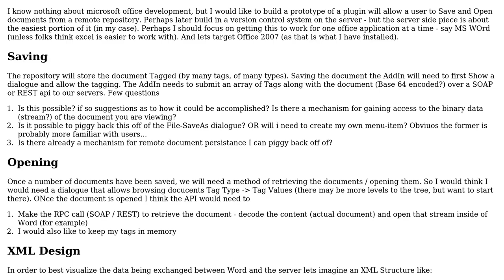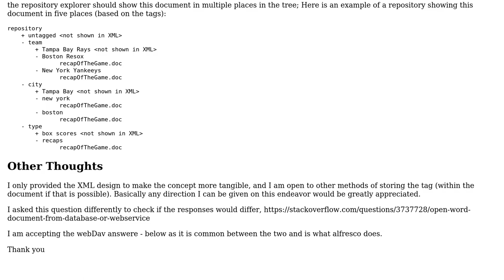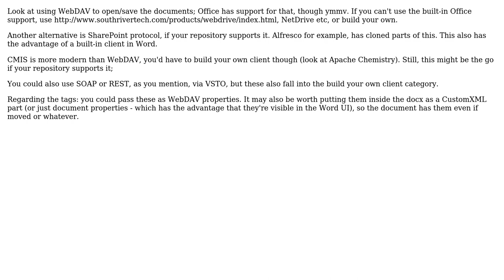Save and Open Remote Documents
With thanks & praise to God, and with thanks to the many people who have made this project possible! You are responsible for your own actions.